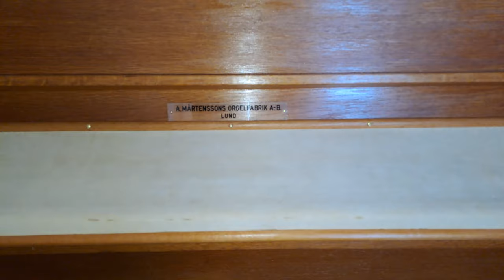2024-05-05 CERKLJE NA GORENJSKEM, cerkev Marijinega vnebovzetja20240505 183222